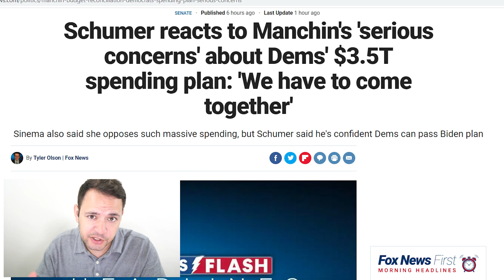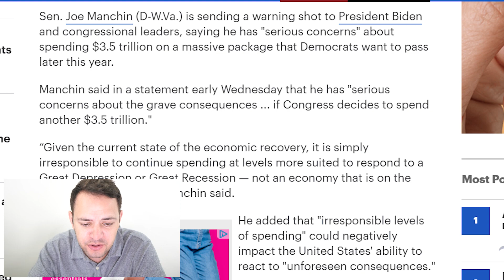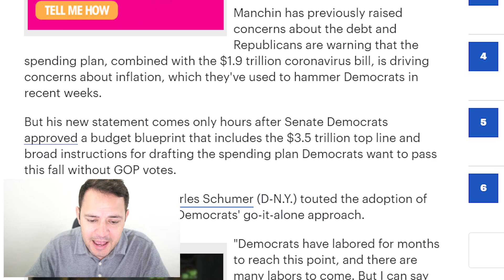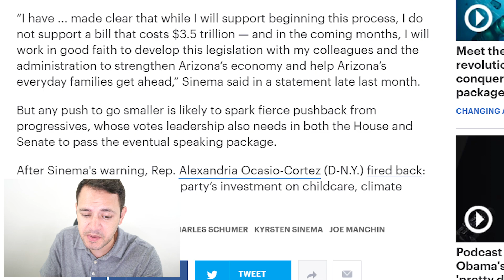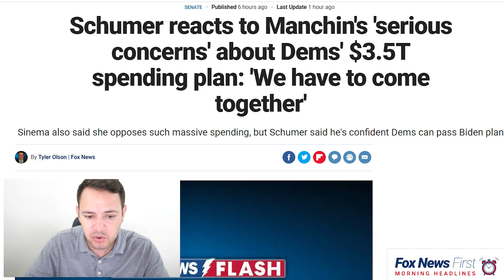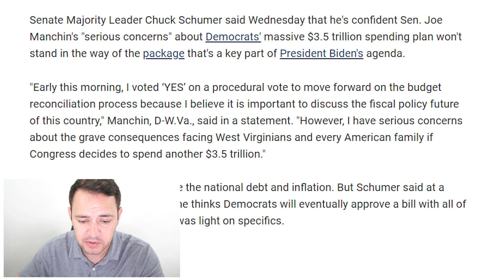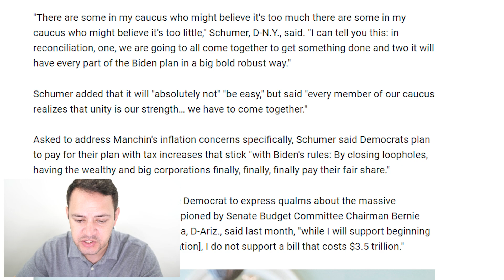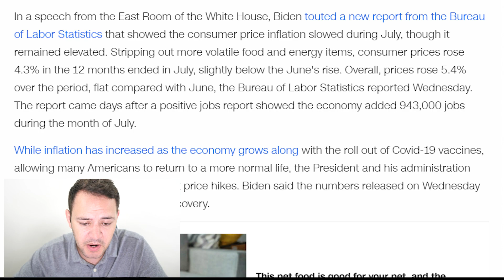(BIDEN WARNING ON STIMULUS! JUST IN!) STIMULUS CHECK UPDATE & INFRASTRUCTURE BILL 08/11/2021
Senator Joe Manchin is sending a warning shot to President Biden and congressional leaders, saying he has "serious concerns" about spending $3.5 trillion on a massive package that Democrats want to pass later this year.

Senate Majority Leader Chuck Schumer said Wednesday that he's confident Sen. Joe Manchin's "serious concerns" about Democrats' massive $3.5 trillion spending plan won't stand in the way of the package that's a key part of President Biden's agenda.

President Joe Biden on Wednesday hit back against inflation concerns and took a victory lap for his recent Senate wins, citing a series of economic reports released in recent days that he says show his plans for the American economy are working.